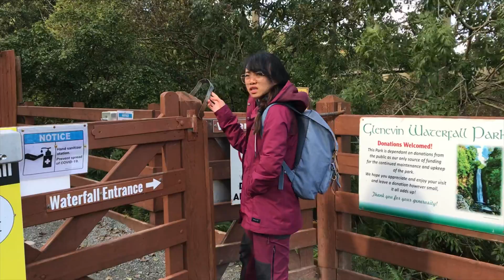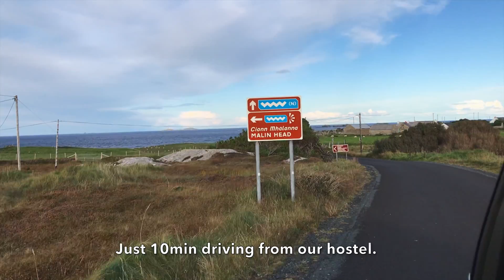WILD DONEGAL | Ireland Travel Vlog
Donegal was the continuation of our 2-week road trip in Ireland. Watch our vlog to discover magical waterfalls, impressive cliffs and wonderful mountains through the Wild Atlantic Way. This is probably my favourite county in Ireland.

Some places that we visited: Malin Head; Glenevin Waterfall; Murder Hole Beach; Fanad Head Lighthouse; Errigal Mountain.

TIMESTAMP
00:00 Intro
01:31 Glenevin Waterfall
02:06 Brineys Coffee House
02:31 Malin Head
05:30 Grianan of Aileach
06:16 Tinas Tea Cakes
06:32 Irish Weather
07:25 Murder Hole Beach
09:35 The Fanad Lodge B&B
10:04 Fanad Head Lighthouse
10:50 Day 3
11:20 Errigal Mountain
15:44 Poisoned Glen House
16:15 Sunrise & Outro